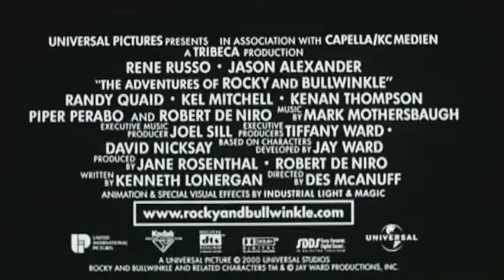The Adventures Of Rocky and Bullwinkle (2001) UK Trailer